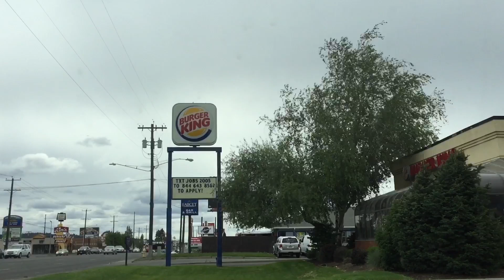ผักแปลกๆในอเมริกา 🇺🇸I love the forest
ขอบคุณคะที่เข้าป่ากับน้ำหวาน มีอะไรกินได้มั้งเดี๋ยวกลับไปเก็บอีกคะ love the forest